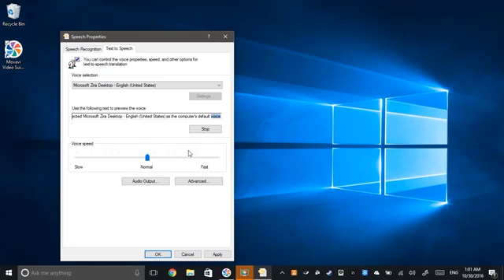[2020 Reupload] Windows 10 - All text-to-speech voices (Part I: Desktop Voices)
*Original description*
UPDATE: looking to download Hazel and the other non-English voices (except Lili) but can't figure out how? No problem, just install these language pack speech platforms in the settings app.
Download language pack speech voices in settings app:English UK - Hazel
German - Hedda
French - Hortense
Chinese Simplified - Huihui
Chinese Traditional - Tracy
Polish - Paulina
Portuguese (Brazil) - Maria
Spanish - Helena / Sabina
Itallian - Elsa
Japanese - Haruka
Korean - Heami
Russian - Irina
Edit (09/01/2017): I notice a lot of people are having a problem where LH Michael and LH Michelle are not showing up in the Windows Control Panel. You most likely have the 64-bit version of windows, so you get the 64-bit control panel. The voices for Michael and Michelle are 32-bit only. To fix this issue, go to your run box and type the following (without quotes): "%windir%\syswow64\speech\speechux\sapi.cpl" Hope this helps the problem most of you are facing.
Edit (02/18/2017): Yes, I did just realize that Microsoft Heera was missing from this list of voices. However, that is technically not my fault as I have had the voice in my list, but after a little while it somehow disappeared from the list. This is the only Microsoft Voice that I am missing in this section of tts voices. However, don't get too worried, because my mobile section still includes Microsoft Heera.
Edit 2 (02/18/2017): Do not try installing Microsoft Eva on Windows 8.1 or earlier. It will not work.  This appears to be the only Windows 10 voice that has been specifically designed for Windows 10 only. You have been warned.
Edit 3 (02/18/2017): All of my SAPI 5 voices on my host computer (Windows 8.1). No longer work. I was going to redo this all TTS Voices series with my Windows 8.1 host, however, every SAPI 5 voice appears to not be working for some reason. I think what happened is I had decided to install some Non-Microsoft voices. Unfortunately, that put me at a consequence. The last time it worked, I had Microsoft Sam, Mike, Mary, Anna, David, Hazel, Zira, Michael and Michelle. it appears as though after I selected that as the default voice in Narrator and between the time when I installed the RHVoice voices and engine as well as the language pack from the link above, it somehow just hangs there. No errors on the voices except for LH Michael, LH Michelle, and Microsoft Sam. However, they will just simply freeze upon selecting the voice that is not one of those three in control panel. They also do not work on any other SAPI 5 supported applications like NVDA and TypeIt ReadIt. It appears that my entire SAPI 5 Speech Synthesizer has been damaged. I have tried using the SAPI 5 repair tool and it found some missing items in the registry editor at HKEY_LOCAL_MACHINE\SOFTWARE\MICROSOFT\SPEECH\PhoneConverter and below that, some values within the English, French, and some other keys that I can't remember appear to have been deleted or corrupted. I did hit repair, however, it failed to repair. Even the default voices that came with Windows 8.1 do not work whatsoever. As such, only my Microsoft SAPI 4 Speech Synthesizer is currently working. Now, I did uninstall all of the RHVoice and ModelTalker software and voices, however, it did not resolve my problem at all. If anyone knows how to fix this problem, please mention something in the comments.
Edit 4 (03/12/2017): My SAPI 5 synthesizer is finally working again after installing TextAloud.
Download links for the older TTS Voices will be provided here. Other voices require that you download the according language pack. However, Microsoft Eva is a hidden voice for Windows 10, and therefore can only be used if you edit the registry or download the .reg file from the website. Please note that it appears that Microsoft Eva seams to only work with 64-bit, while LH Michael and LH Michelle seam to only work with 32-bit. Every other voice has no 32/64-bit issues. You can use the 64-bit version of Windows, but you will need the 32-bit version of an application to use LH Michael and LH Michelle, as seen between the difference of the 32-bit and 64-bit control panel applets here.

Links:
Microsoft Sam/Mike/Mary: [...] [Taken down]
Microsoft Anna/Lili: [...] [Taken down]

[Brackets in description indicate changes]

[Some edits no longer apply]

[Description shortened to fit with the 5K Character limit]